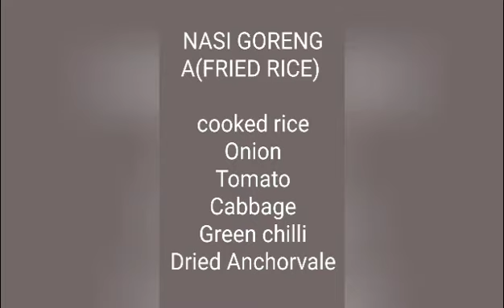Fried rice Nasi_Goreng_Ikan_Bilis @My Zara's Kitchen